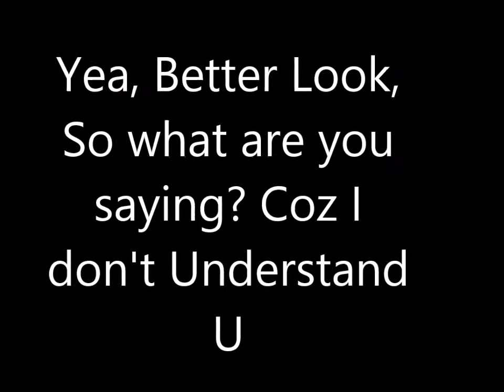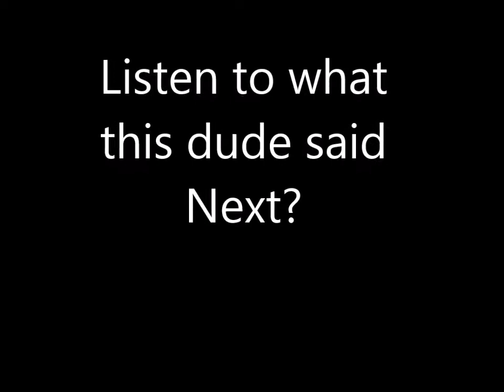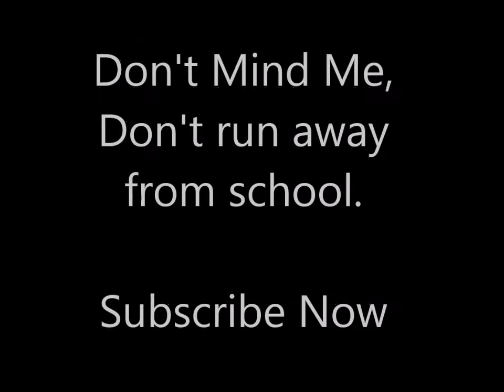OMG! Watch Mitchell Obama (FLOTUS) Rap & Sing With This Dude In a sexy gown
USA 1st Lady Mitchell Obama Steps on the mic with a new rap single titled "Go to College"." I bet you are gonna love every twist i added to the rap.